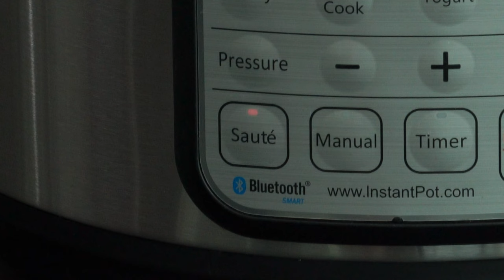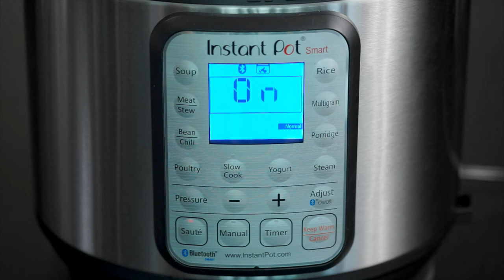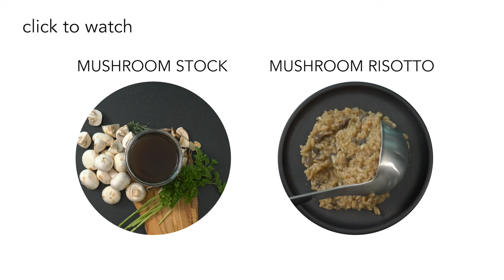Mushroom Stroganoff in Instant Pot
Rich, Creamy, On-Pot Mushroom Stroganoff Pasta.

Ground Leaf is an online recipe website and education resource for healthy, plant-based eating. Ground Leaf believes in cooking smarter not harder and as such recommends many small kitchen appliances and accessories to expedite time spent in the kitchen.